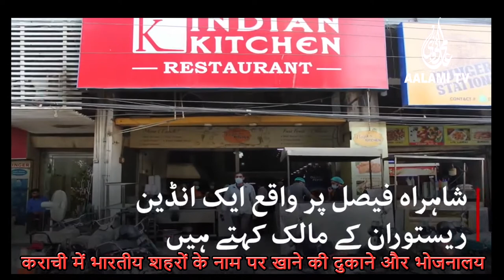Restaurants Named After Indian Cities in Karachi | AALAMI TV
# कराची # भारतीय # रेस्तरां
कराची: भारतीय शहरों के नाम पर खाने की दुकान और भोजनालय
کراچی میں ایسے کئی ریستوران اور دکانیں انڈین شہروں کے نام پر ہے جو کئی نسلوں سے چلی آ رہی ہے۔
Your constant and enthusiastic response is our only encouragement.
Kabir Siddiqui
Editor in Chief, Aalami Tv